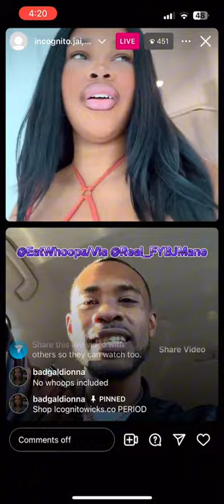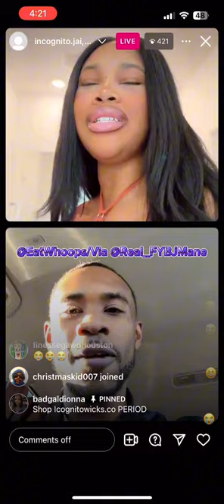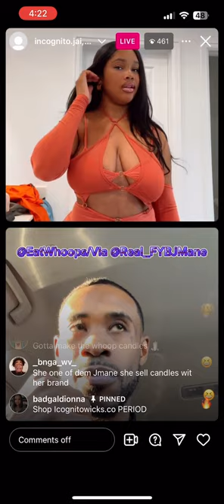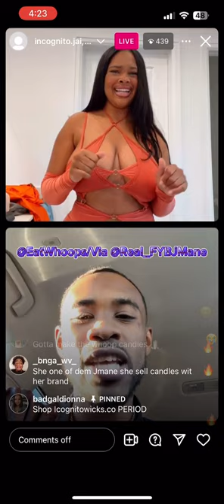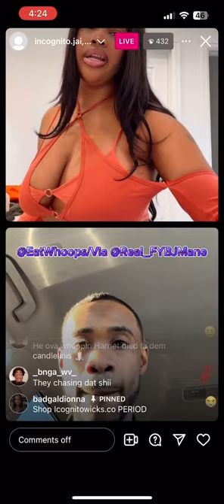FYB J Mane & Incognito Address Social Media Being Too Much For A Successful Black Woman 👩🏽